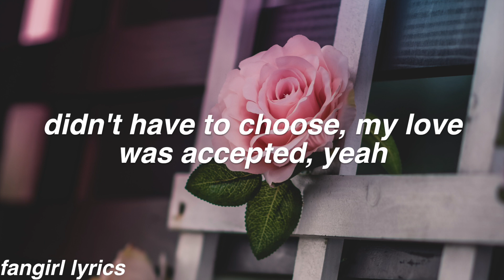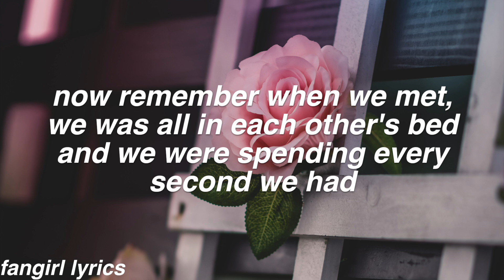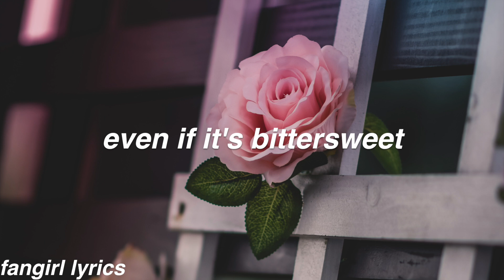Honeymoon Fades || Sabrina Carpenter Lyrics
FAQ:
Font used: helvetica bold oblique
Editor: imovie